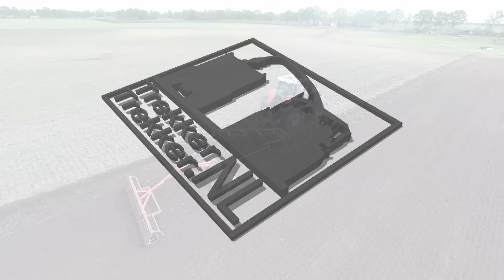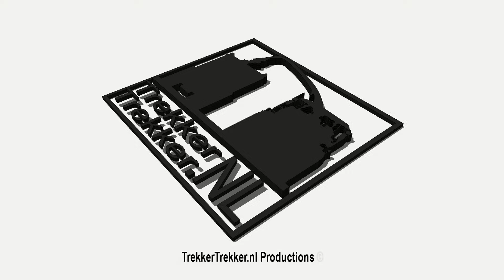*NEW* Massey Ferguson 8737 Dyna VT + Kuhn 7 Furrow On-Land | 400 HP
Nederlands: Melkveebedrijf van Bakel uit het Limburgse Vredepeel aan het ploegen met hun nieuwe Massey Ferguson 8737 Dyna VT met Kuhn 7 schaar on-land ploeg en vorenpakker. De tractor heeft een vermogen van 400 pk en is voorzien van Massey Ferguson Autoguide GPS. De trekker is geleverd door landbouwmechanisatie Rovadi uit Ysselsteyn.

English: Van Bakel Dairy of Vredepeel, Limburg, plowing with their new Massey Ferguson 8737 Dyna VT with Kuhn 7 furrow on- land plow and packer. The tractor has a power output of 400 hp and is equipped with Massey Ferguson Auto Guide GPS. The tractor is supplied by agricultural mechanization Rovadi from Ysselsteyn.

Deutsch: Milchviehbetrieb von Bakel von der Limburg, Vredepeel Pflügen mit ihrem neuen Massey Ferguson 8737 Dyna VT mit einer Kuhn 7 Schare On Land Pflug und Packer. Der Traktor verfügt über eine Leistung von 400HP und ist mit Massey Ferguson Auto Guide GPS ausgestattet. Der Traktor wird durch die Mechanisierung der Landwirtschaft Rovadi aus Ysselsteyn geliefert.